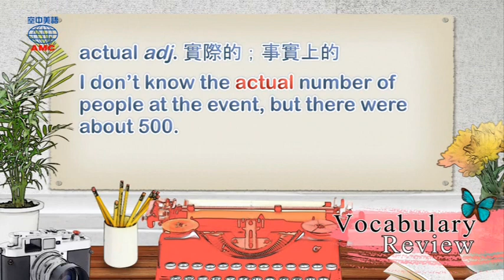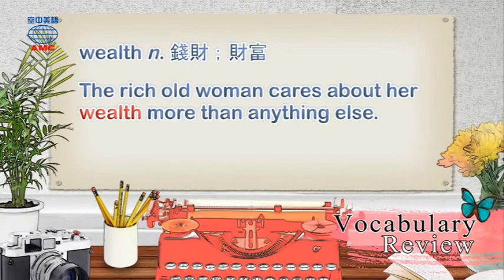2017年9月號Unit7-1【Fun Facts】-Vocabulary Review